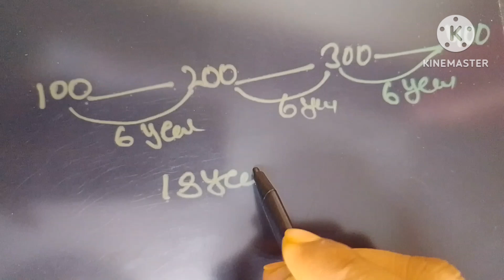एक निश्चित दर से कोई धन 6 वर्ष में दुगुना हो जाता है। कितने वर्ष में यह धन चार गुना हो जाएगा ?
CGL PREVIOUS YEAR QUESTION PAPER 2023